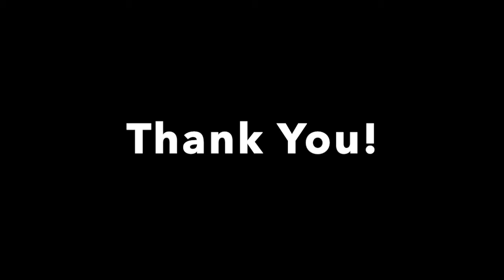Centre Stage Callback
Marlee Daniel singing Alone by Heart and Black Velvet by Alannah Myles for Centre Stage call back for  I Wanna Rock.